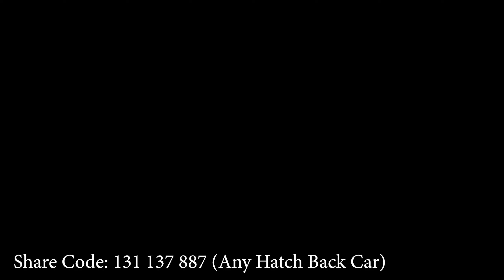AV.-Paradise: Circuito Callejero - ALDIRO97- EVENT LAB - Forza Horizon 5 - (1 Sept 2023–7 Sept 2023)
AV.-Paradise: Circuito Callejero - ALDIRO97- EVENT LAB - Forza Horizon 5 - (1 Sept 2023– 7 September 2023)

Ferrari Dino 246